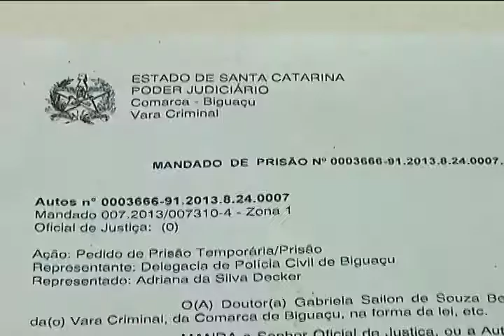Florianópolis - Carta mulher caso mulher Jean Decker